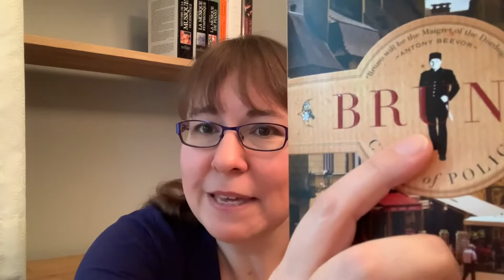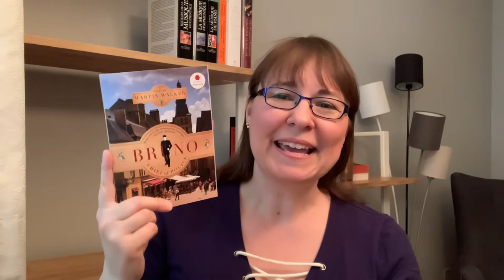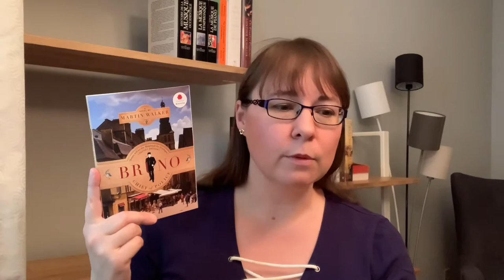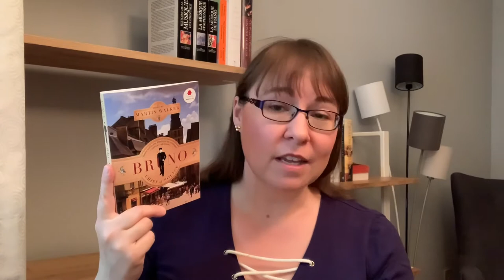Weekly reads || 19-06-21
Books mentioned:

Our Bodies, their Battlefields, by Christina Lamb
Bruno Chief of Police, by Martin Walker
Quand il fait triste Bertha chante, by Rodney Saint-Éloi
Thoughts of Sorts, by Georges Perec
Notes on a Silencing, by Lacy Crawford